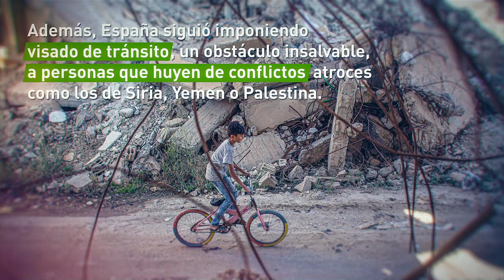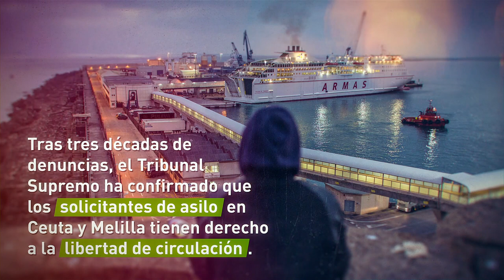Las personas refugiadas en España y en Europa en 2020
El Informe Anual de CEAR aborda las principales cuestiones en materia de asilo y refugio que tuvieron lugar el pasado año como la irrupción de la pandemia, el aumento de las llegadas a Canarias, los obstáculos en la acogida o los nuevos pactos mundiales y europeos.

El pasado año, España volvió a defraudar a las personas refugiadas, aprobando tan solo una de cada 20 solicitudes de asilo, muy lejos de la tasa media de reconocimiento del 33% de los países de la Unión Europea. Aunque al mismo tiempo concedió la autorización de residencia por razones humanitarias a cerca de 41.000 personas, en su práctica totalidad procedentes de Venezuela.

Un año más, la ruta migratoria del Mediterráneo volvió a resultar la más mortal del mundo, con al menos 1.417 personas fallecidas tratando de llegar a Europa, aunque debido a la pandemia y los fuertes controles fronterizos, las llegadas de migrantes se redujeron a menos de 100.000 durante el año.